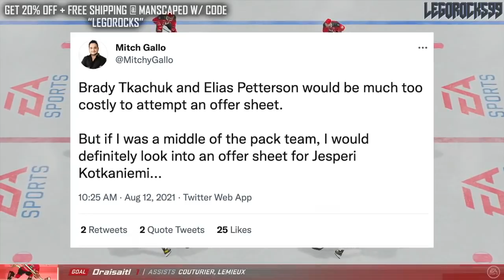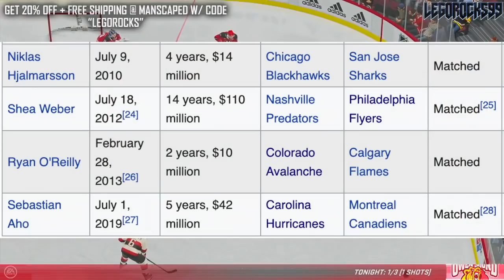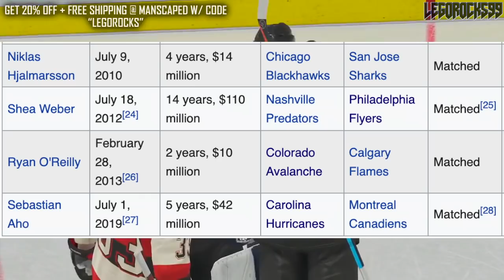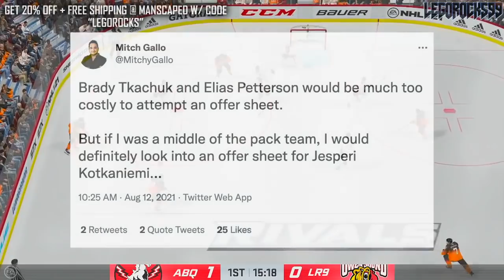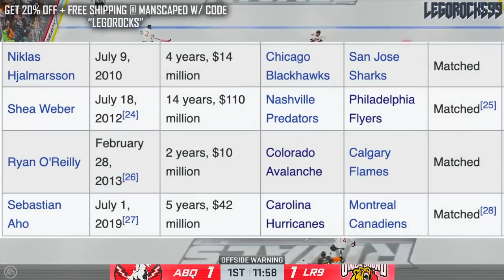Jesperi Kotkaniemi OFFER SHEET? Montreal Canadiens / Habs News & Rumours Today NHL 2021 (Contracts)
The Montreal Canadiens 3rd overall pick from the 2018 NHL Entry Draft is our subject of today’s video, as we discuss whether or not he could receive an offer sheet.

The 2021 NHL Draft 1st Round went as follows:

1st) Buffalo Sabres, Owen Power
2nd) Seattle Kraken, Matty Beniers
3rd) Anaheim Ducks, Mason McTavish
4th) New Jersey Devils, Luke Hughes
5th) Columbus Blue Jackets, Kent Johnson
6th) Detroit Red Wings, Simon Edvinsson
7th) San Jose Sharks, William Eklund
8th) Los Angeles Kings, Brandt Clarke
9th) Arizona Coyotes (from Vancouver Canucks), Dylan Guenther
10th) Ottawa Senators, Tyler Boucher
11th) Arizona Coyotes, FORFEITED
12th) Columbus Blue Jackets (from Chicago Blackhawks), Cole Sillinger
13th) Calgary Flames, Matthew Coronato
14th) Buffalo Sabres (from Philadelphia Flyers), Isak Rosén
15th) Detroit Red Wings (from Dallas Stars), Sebastian Cossa
16th) New York Rangers, Brennan Othmann
17th) St. Louis Blues, Zachary Bolduc
18th) Winnipeg Jets, Chaz Lucius
19th) Nashville Predators, Fedor Svechkov
20th) Minnesota Wild (from Edmonton Oilers), Jesper Wallstedt
21st) Boston Bruins, Fabian Lysell
22nd) Edmonton Oilers (from Minnesota Wild), Xavier Bourgault
23rd) Dallas Stars (from Washington Capitals via Detroit Red Wings), Wyatt Johnson
24th) Florida Panthers, Mackie Samoskevich
25th) Columbus Blue Jackets (from Toronto Maple Leafs), Corson Ceulemans
26th) Minnesota Wild (from Pittsburgh Penguins), Carson Lambos
27th) Nashville Predators (from Carolina Hurricanes), Zachary L’Heureux
28th) Colorado Avalanche, Oskar Olausson
29th) New Jersey Devils (from New York Islanders), Chase Stillman
30th) Vegas Golden Knights, Zach Dean
31st) Montreal Canadiens, Logan Mailloux
32nd) Chicago Blackhawks (from Tampa Bay Lightning via Columbus Blue Jackets), Nolan Allan

Jesperi Kotkaniemi was one of the top NHL prospects at the 2018 NHL Entry Draft.

1st - Buffalo Sabres, Rasmus Dahlin
2nd - Carolina Hurricanes, Andrei Svechnikov
3rd - Montreal Canadiens, Jesperi Kotkaniemi
4th - Ottawa Senators, Brady Tkachuk
5th - Arizona Coyotes, Barrett Hayton
6th - Detroit Red Wings, Filip Zadina
7th - Vancouver Canucks, Quinn Hughes
8th - Chicago Blackhawks, Adam Boqvist
9th - New York Rangers, Vitali Kravtsov
10th - Edmonton Oilers, Evan Bouchard
11th - New York Islanders, Oliver Wahlstrom
12th - New York Islanders (from Calgary Flames), Noah Dobson
13th - Dallas Stars, Ty Dellandrea
14th - Philadelphia Flyers (from St. Louis Blues), Joel Farabee
15th - Florida Panthers, Grigori Denisenko
16th - Colorado Avalanche, Martin Kaut
17th - New Jersey Devils, Ty Smith
18th - Columbus Blue Jackets, Liam Foudy
19th - Philadelphia Flyers, Jay O’Brien
20th - Los Angeles Kings, Rasmus Kupari
21st - San Jose Sharks, Ryan Merkley
22nd - New York Rangers (from Pittsburgh Penguins via Ottawa Senators), K’Andre Miller
23rd - Anaheim Ducks, Isac Lundestrom
24th - Minnesota Wild, Filip Johansson
25th - St. Louis Blues (from Toronto Maple Leafs), Dominik Bokk
26th - Ottawa Senators (from Boston Bruins via New York Rangers), Jacob Bernard-Docker
27th - Chicago Blackhawks (from Nashville Predators), Nicolas Beaudin
28th - New York Rangers (from Tampa Bay Lightning), Nils Lundkvist
29th - Toronto Maple Leafs (from Winnipeg Jets via St. Louis Blues), Rasmus Sandin
30th - Detroit Red Wings (from Vegas Golden Knights), Joe Veleno
31st - Washington Capitals, Alexander Alexeyev